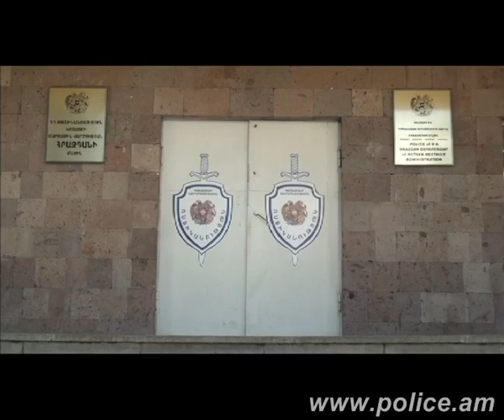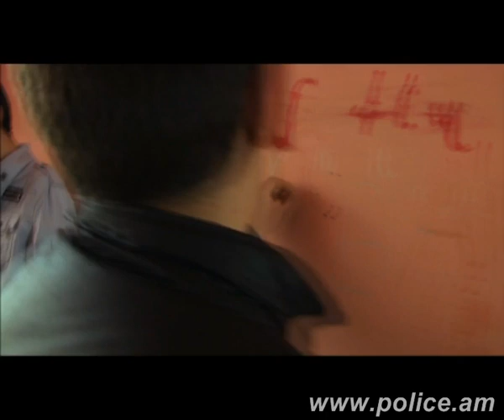«Հերթապահ մաս» 23.06.2014